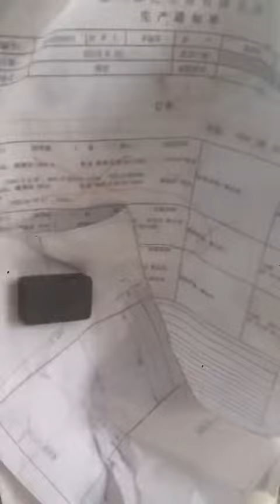Medium speed paper cup making machine OC12 Heater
Speed 80 pcs
Heater paper cup machine, make 1PE paper cups, single PE paper cups,
PLC, servo motor, intelligent